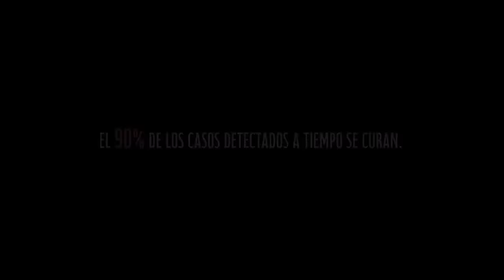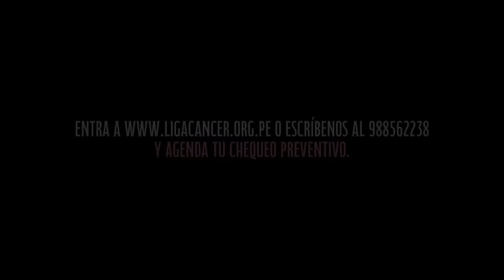JBenATV- EN VIVO | Programa ESTRENO del 16 de marzo del 2024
¡HOY! 🔥 📢 Lo mejor de la comicidad peruana en un solo programa

Mira EN VIVO la temporada 2024 de JBenATV por ATV.pe